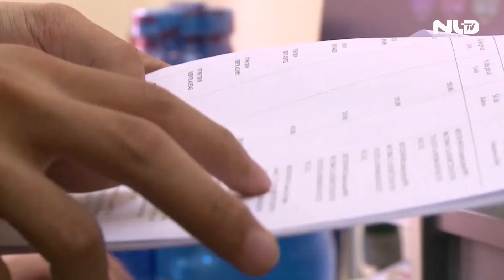Thanh Hóa: Phá đường dây đánh bạc 4.000 tỉ đồng qua mạng Internet | NLĐTV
Công an tỉnh Thanh Hóa vừa triệt phá đường dây tổ chức đánh bạc và đánh bạc dưới hình thức game bài đổi thưởng trên mạng Inetrnet có quy mô cực "khủng" do Trần Quang Trường (SN 1989, ngụ phường Quảng Thắng, TP Thanh Hóa) cầm đầu. Đây là đường dây tổ chức đánh bạc và đánh bạc bằng hình thức game bài online đổi thưởng với quy mô lớn nhất từ trước tới nay.